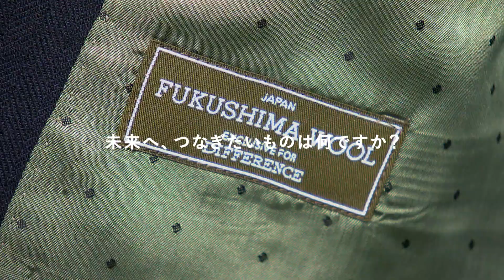つなごう。「世界に通じる羊毛を、つなぎたい。」（2分ver.）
メルティーシープ（葛尾村）
福島県葛尾村の「株式会社 牛屋」で生産された食用のブランド羊。 和牛の畜産・肥育のノウハウを生かして生産されている。

【つなごうプロジェクト】
福テレは2023年4月に開局60周年を迎えました。福島で生きるひとりひとりが未来へと、つなぎたいものを、もっとつなぐために。私たち福島テレビも一緒に、ひとつひとつの笑顔を、もっとつなぐために。みんなの「つなごう。」を合言葉にしたプロジェクトは、これからも続きます。何年たっても大切なものを忘れないように。ひとりじゃないと思えるように。そして、明るい希望を持ちながら、もっともっと前を向いて進んでいけるように。地元の暮らしの中にいるテレビ局だからこそ、きっと伝えられることがあると信じて、さまざまな取材やメディアで、映像やメッセージで、つなぎつづけていきます。